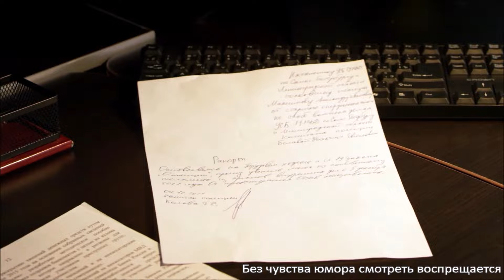Кардиограмма любви / "Невский"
Привет хейтерам Тани Беловой и пары Таня-Паша ))).
Сериал "Невский"
Таня Белова - Виктория Маслова
Паша Семёнов - Антон Васильев
М.Бриз "Кардиограмма любви"